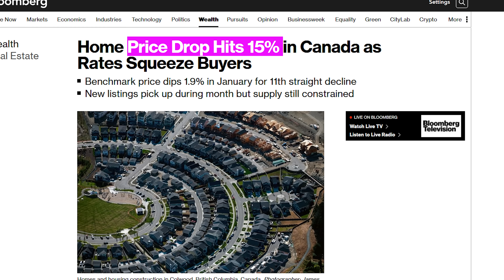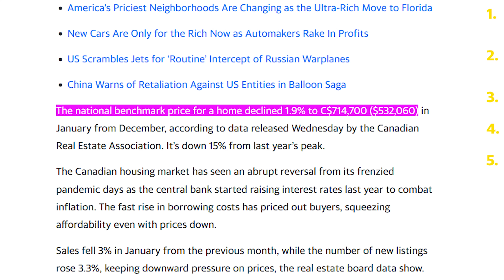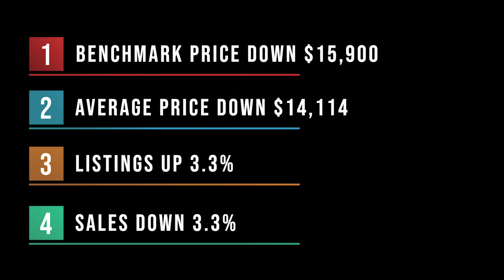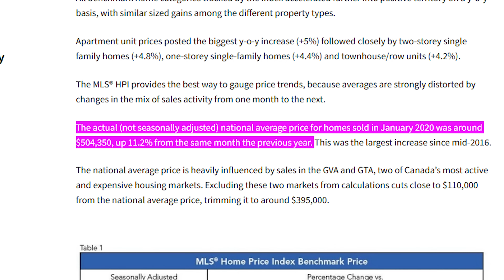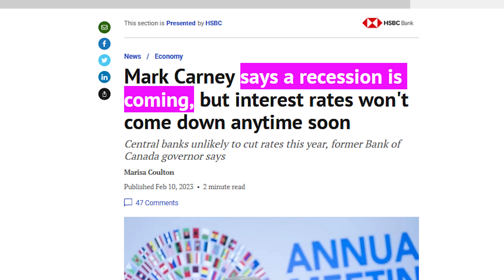Canada's Real Estate Prices Continue Slide: Home Buyers May Return in 2023 - CREA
Canada’s real estate market continued its slide in January, with sales prices continuing downward. However, the CREA says the market could prove similar to the 2019 housing market, with the Bank of Canada signaling a pause, we could see a resilient real market.

Mark Carney says a recession is coming, but interest rates won't come down anytime soon:

The Bank of Canada is warning Canadians to brace for a rough winter:

When the dam breaks: Pent-up demand for housing is growing and it could lead to a ‘bigger than ever’ crisis/.:

Should I stay or should I own?: Half of Canadian millennials say they would have to leave the city they love to buy a home:

Six in ten non-homeowner millennials in Canada believe they will one day own a home, but half say they would have to relocate: Royal LePage Survey: